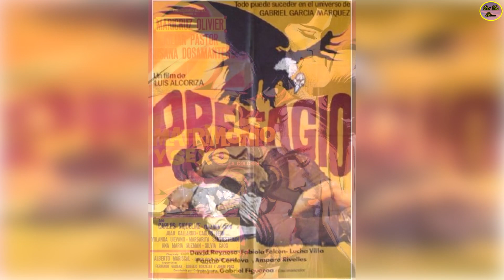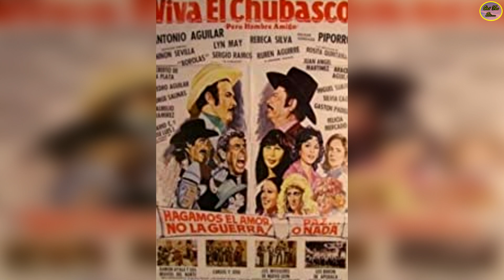QUÉ FUE DE…SILVIA CAOS, PIONERA EN LAS TELENOVELAS DE MÉXICO, ACTUÓ CON THALÍA EN MA. LA DEL BARRIO